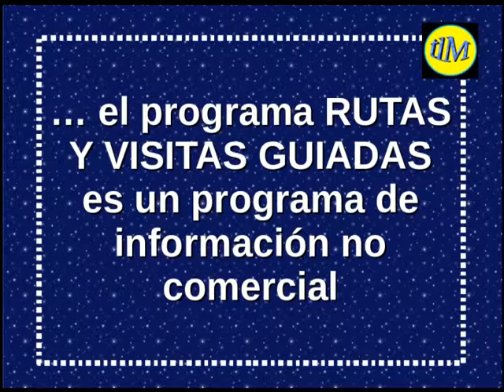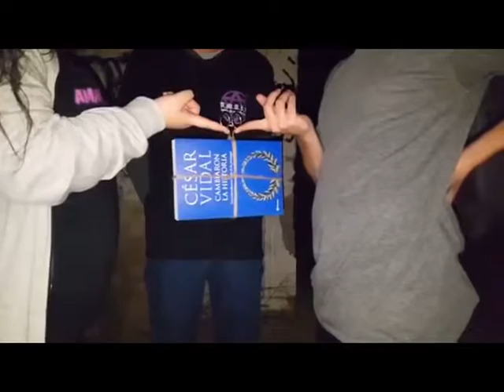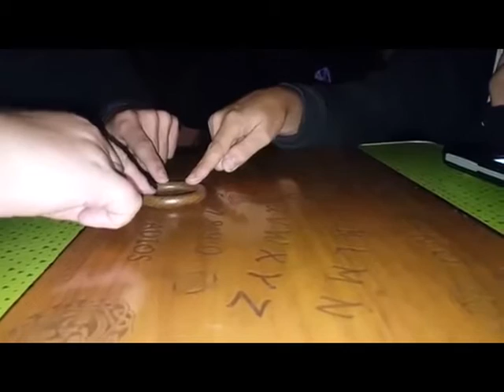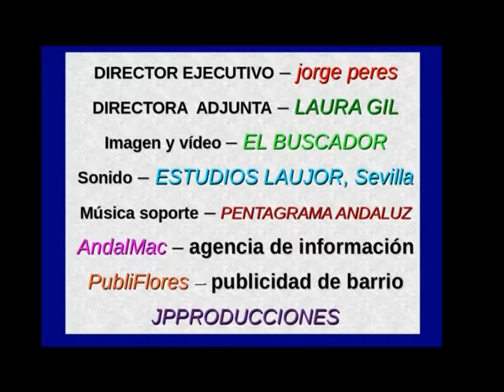RUTAS & VISITAS GUIADAS de 08 de diciembre de 2016 - tlM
divulgación de las rutas y visitas organizadas por las entidades que colaboran con el programa